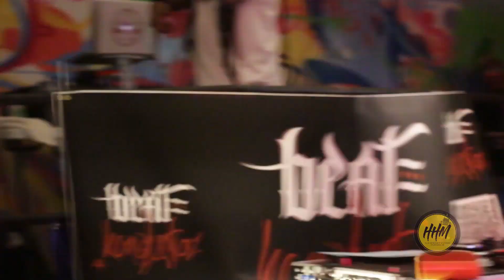Busy Bee and Grandmaster Jay At Hip Hop Museum DC Gala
The Official Grand Master Jay and Chief Rocka Busy Bee close out the Hip Hop Museum Pop Up Experience in Washington DC with Biz Markie, DJ Kool, Milk D, DJ Doo Wop, Master Gee, Dave Mays and more in attendance.